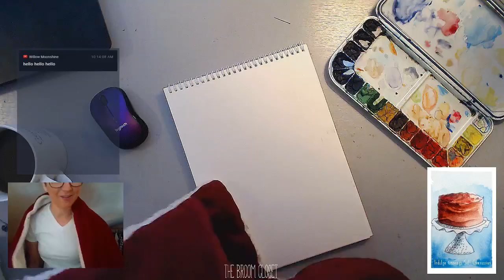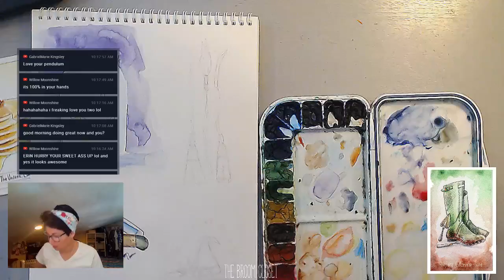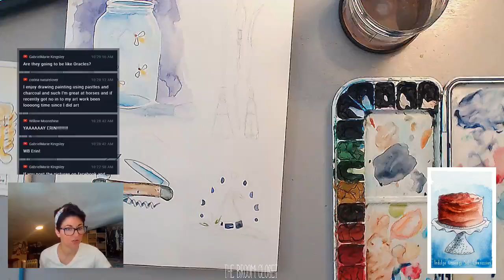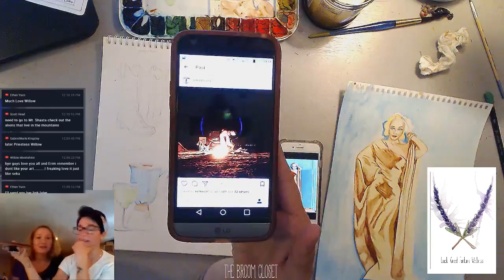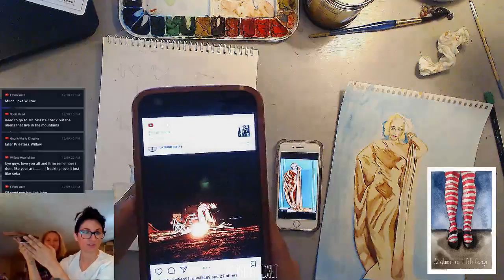Watercolor session with friends. Oracle deck ideas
Practical Magic oracle deck and more with our girls Seka and Erin